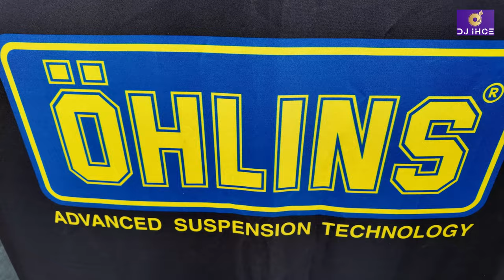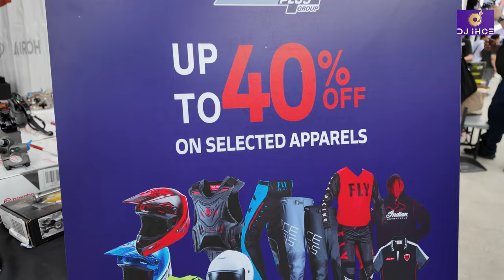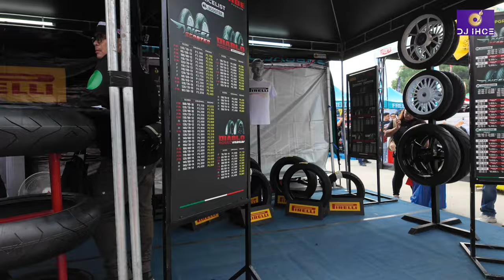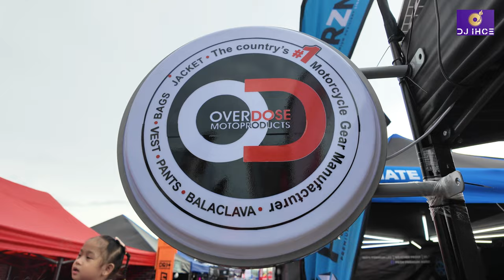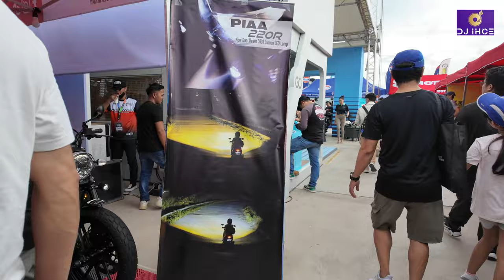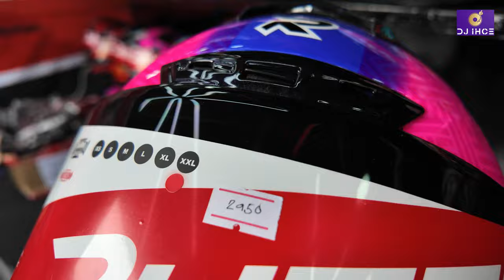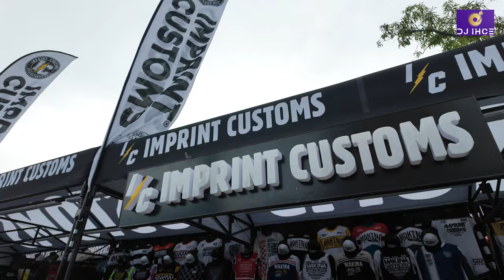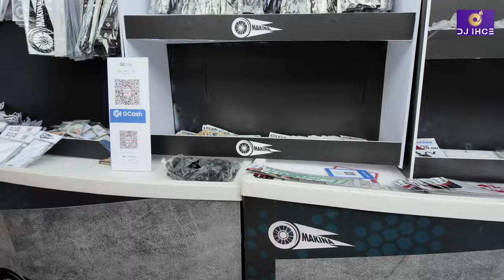PART 1 MAKINA MOTO BAZAAR 2024 [4K]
Event Information

Host Name: Makina
Start Date: 19th Oct 2024 8:00 AM
End Date: 20th Oct 2024 10:00 PM
Event Location: Bridgetowne Open Grounds, CITY OF PASIG, PHILIPPINES 1609 View Map
NOTE: Bike Night Asia enforces all Motorcycle Safety rules, regulations and Motorcycle Laws in the Philippines. The use of Motorcycle Safety Gears such as helmets, gloves, jackets and proper riding shoes are all mandated by the law. Most importantly BE A RESPONSIBLE RIDER.